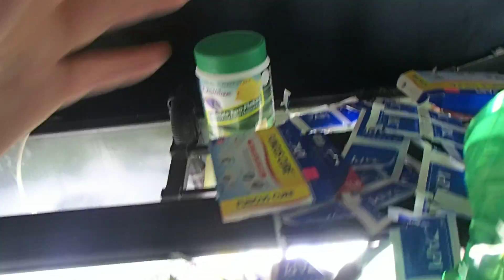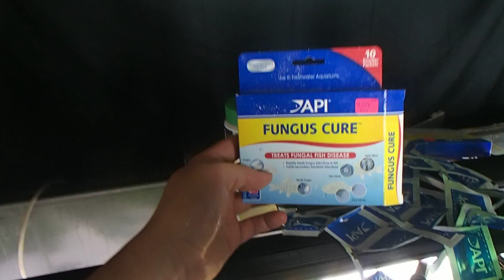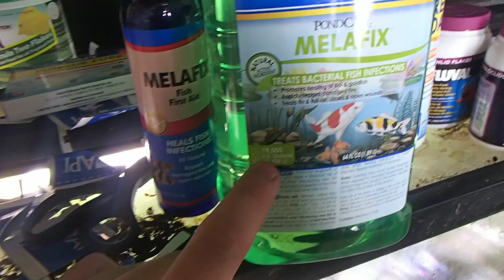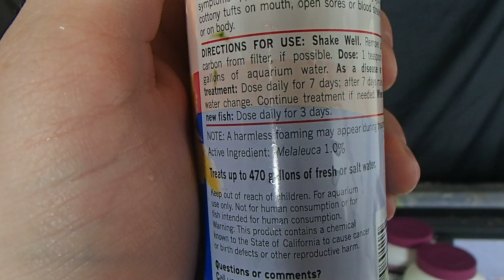Caring for your fish when they are Sick, Updates on salt water, 125 planted, rack system